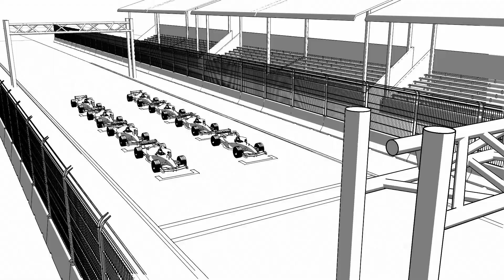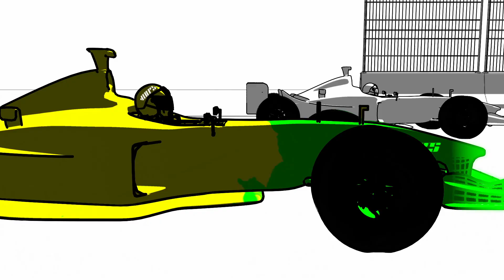RACE to AIOps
Remediate. Automate. Correlate. Experience.

This video highlights how AIOps can help our customers win the RACE to delivering a superior UX with AIOps.